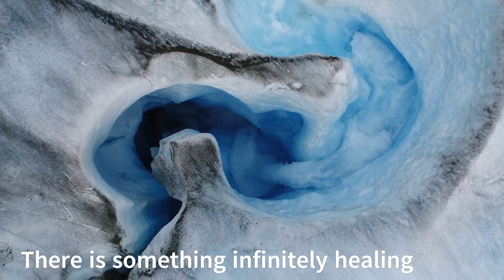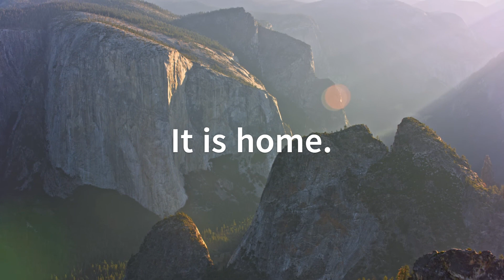Nature is home